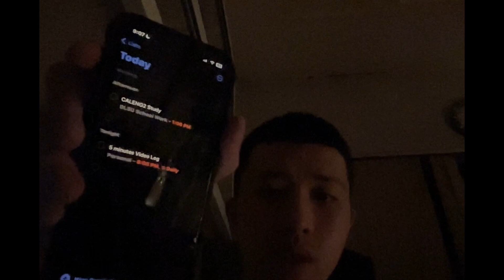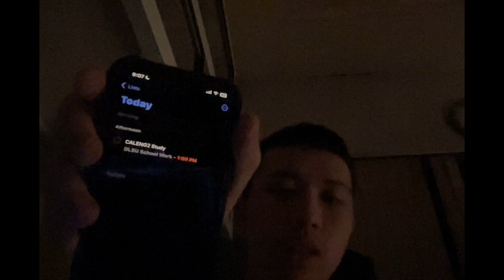Recorded on September 10, 2024 at 9:00 PM